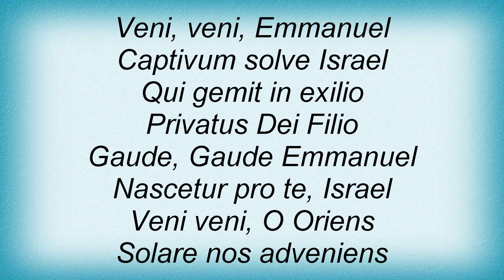Loreena Mckennitt - Emmanuel Lyrics